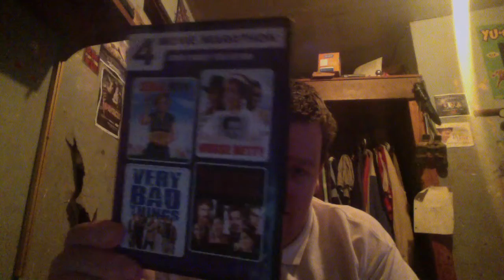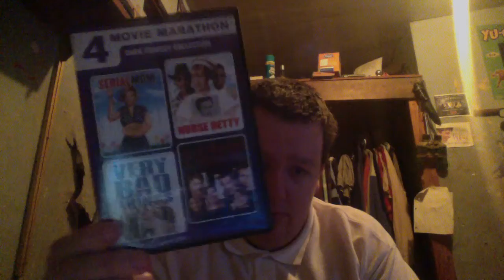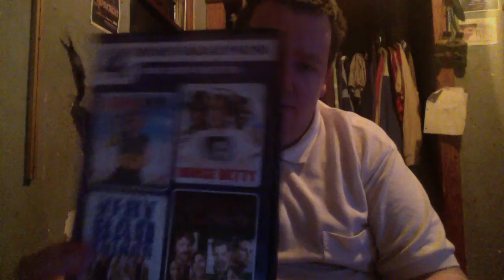The Collection # 16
The is the fifteenth movie in my newest collection. :D